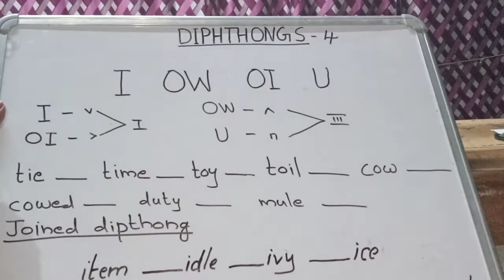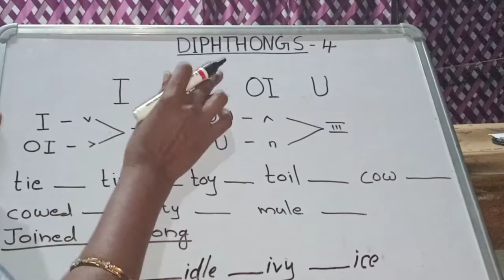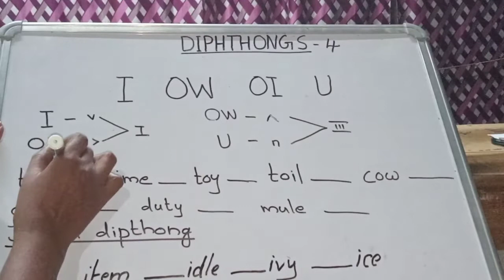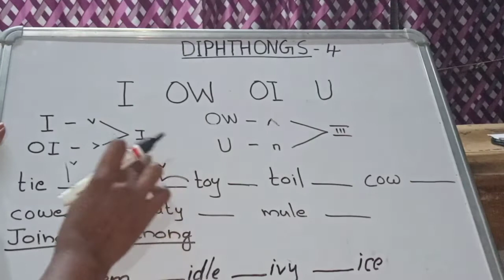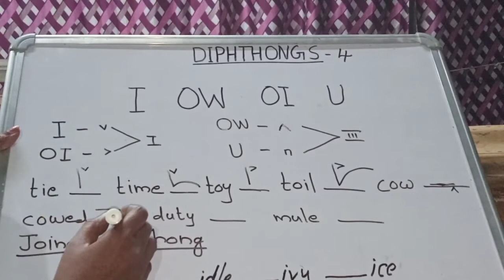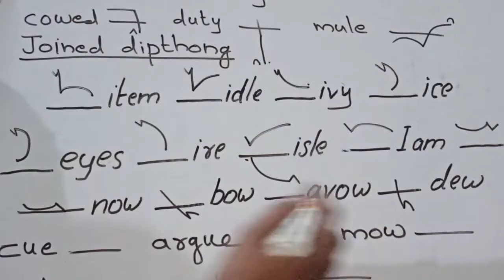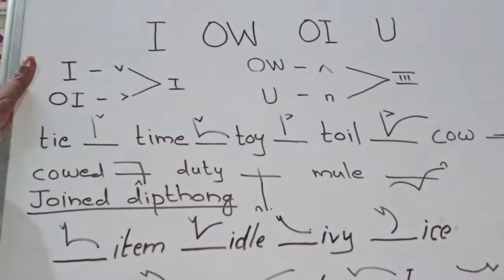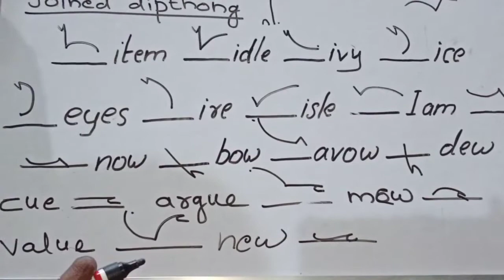Pitman English Shorthand in Malayalam, Diphthongs, Lecture 9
Sreelekshmi Steno Academy
CRAM - 103, Irumarathu lane
 Chythanya Gardens
Mannamoola, PKDA P.O , 695005